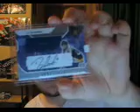Reel Kewl Mailday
The Ugly mug is back too lazy to find camera stand.